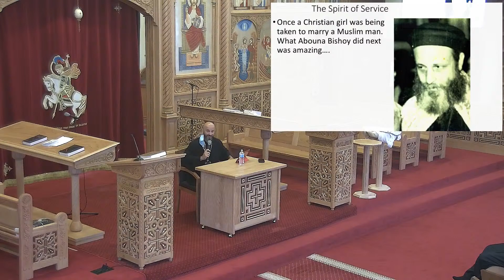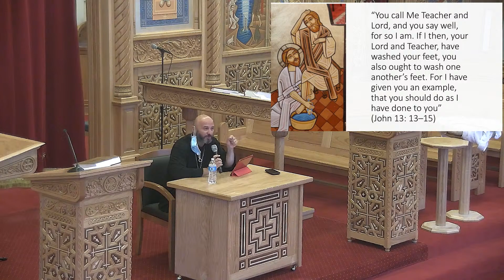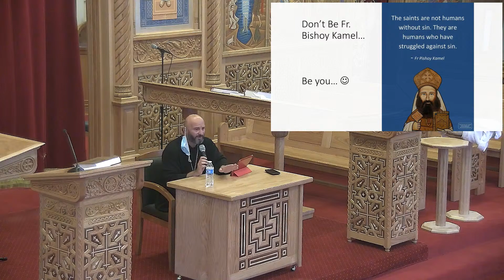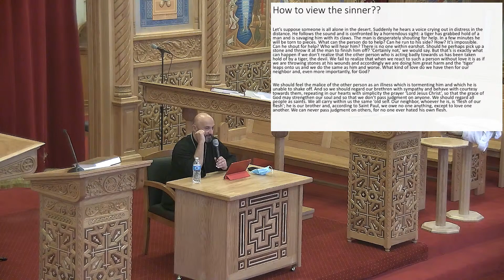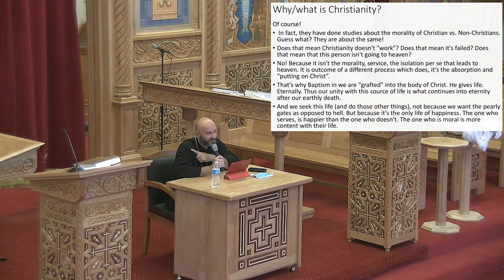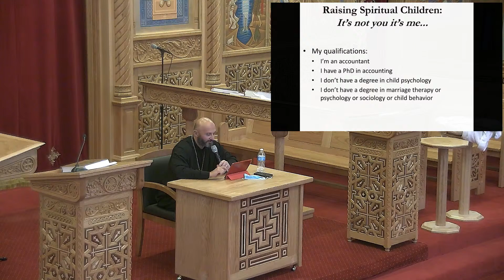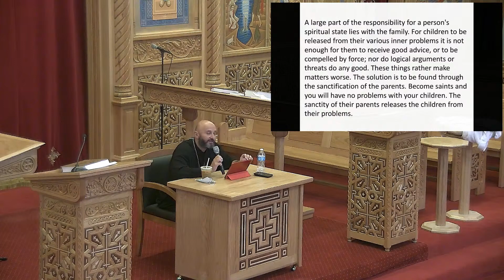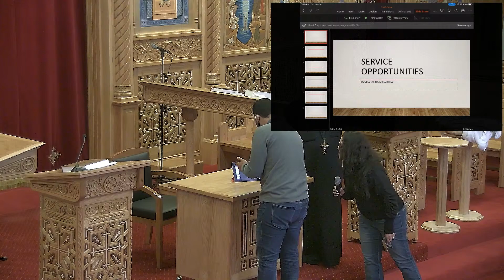Back to Basics - Spiritual Day with Archdeacon Mark Soliman (11/14/2020)